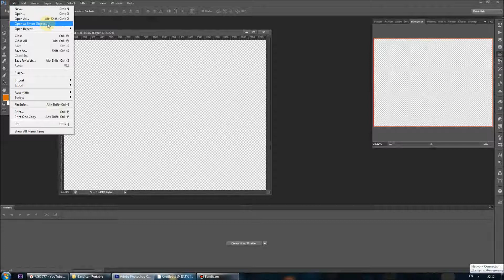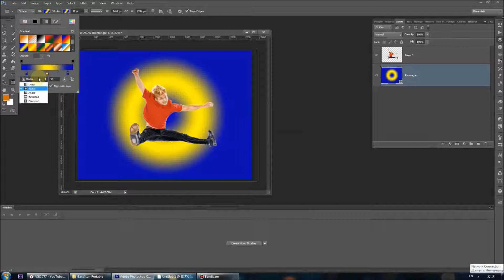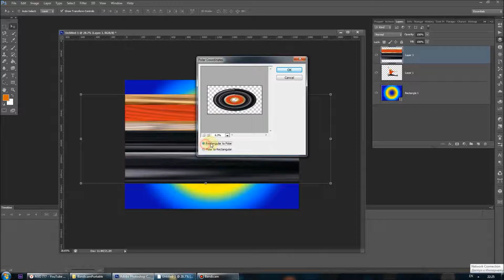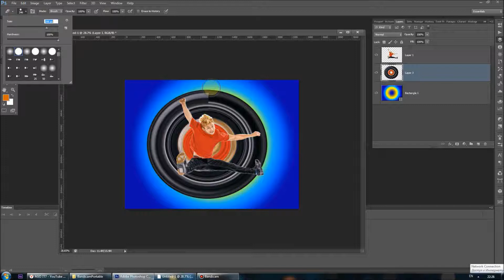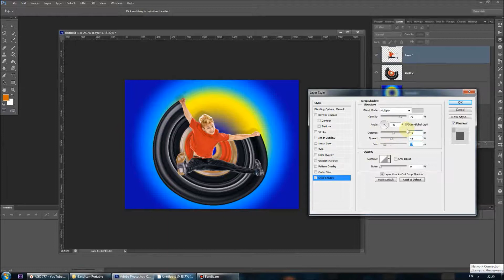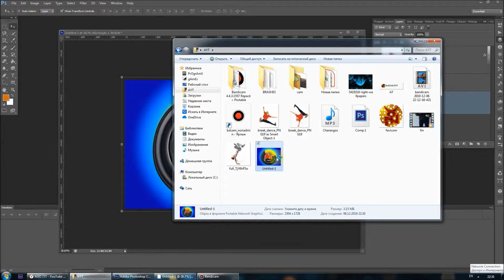Circular Effect: Photoshop Tutorial / Շրջանաձև էֆեկտ: ֆոտոշոփ դաս / Круговой эффект: фотошоп урок